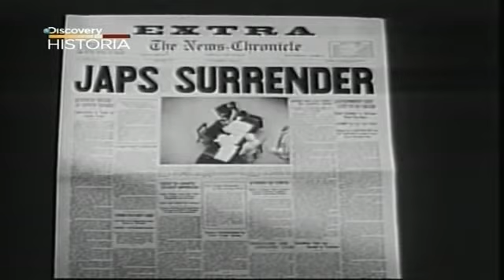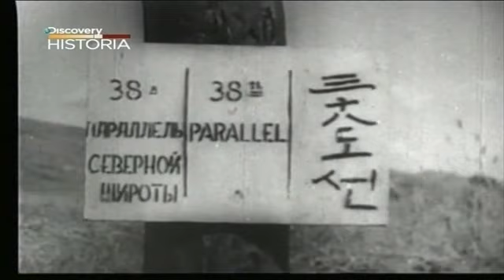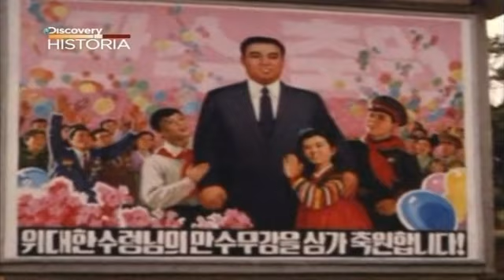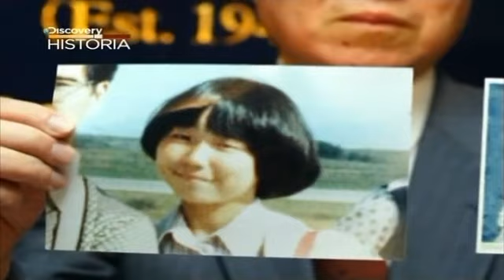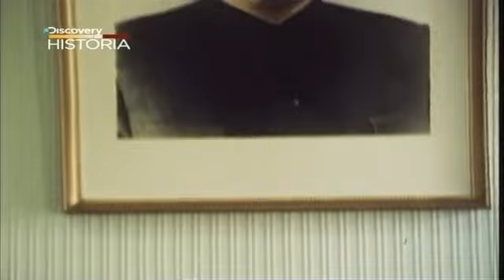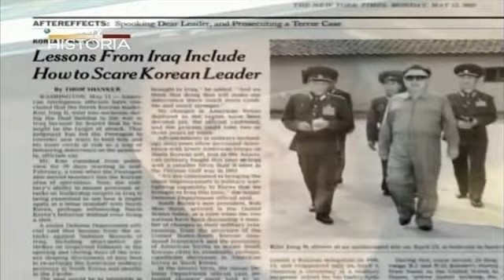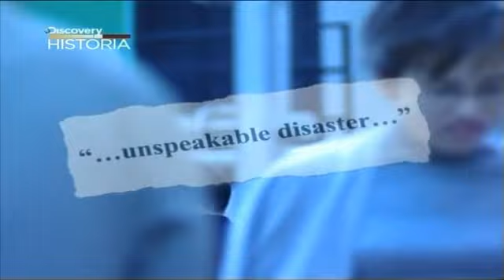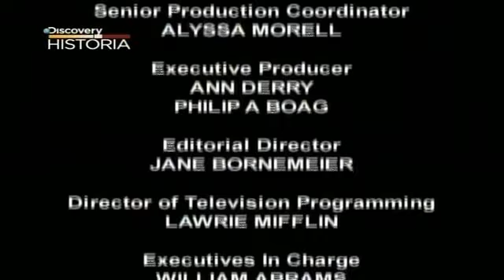Zagrożenie Nuklearne - Korea Północna film dokumentalny